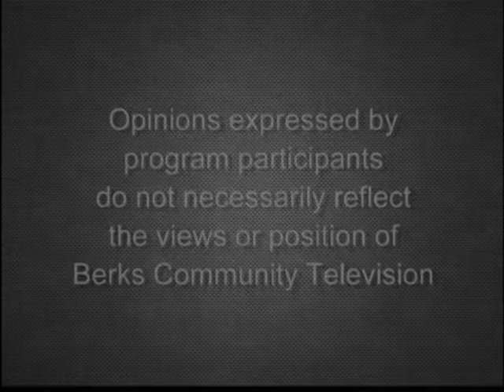Annual Fan Forum 12-10-19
It’s the Annual Fan Forum with host Mike Feltenberger, Scott Arndt, Eric Gambler, Jeff "Grippley" Evans, Mike Fitzgerald, and Mike Knappenberger.